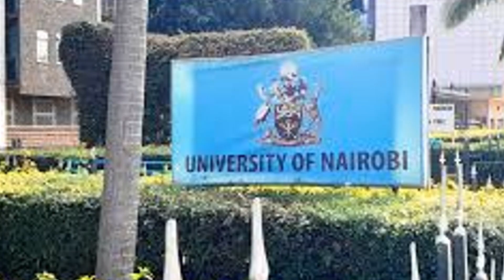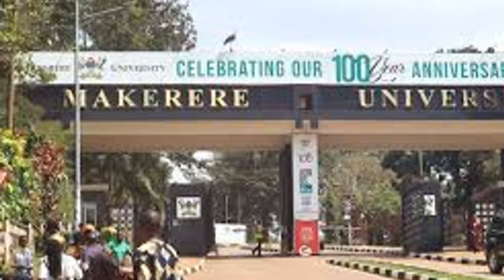Top 5 Best Universities in Africa | Changing the Education Landscape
A brief look at the top 5 universities on the African Continent and how they have impacted tertiary education.